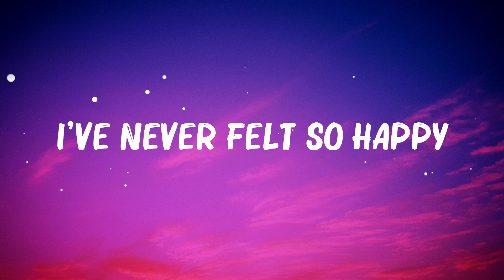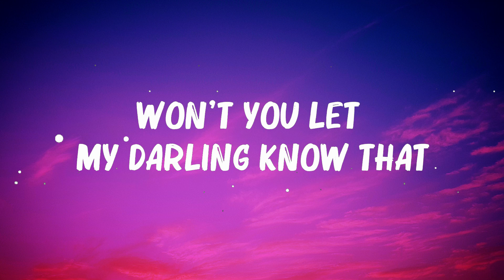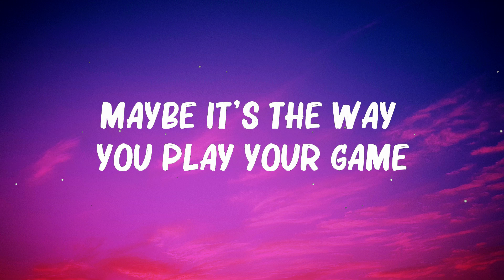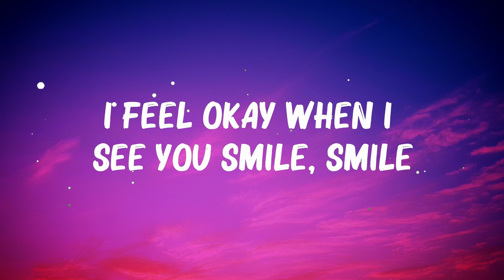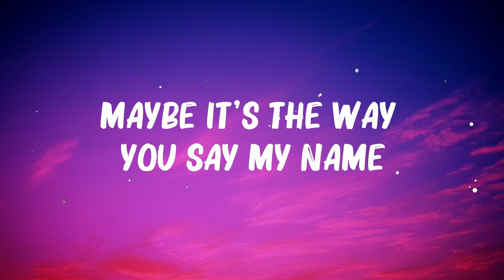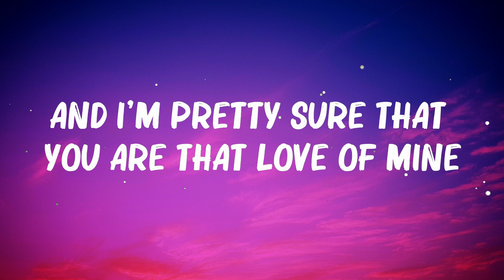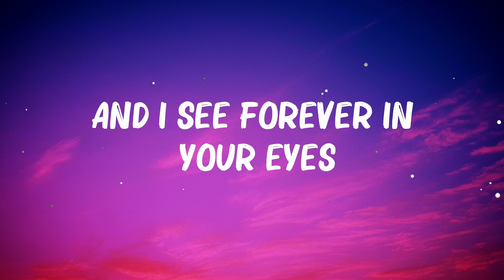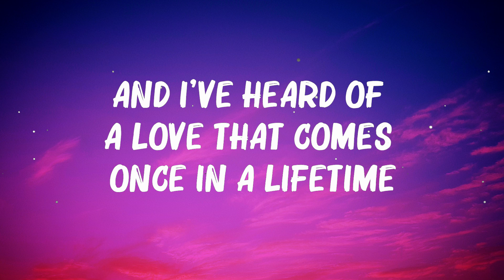Ruth B. - Dandelions (Lyrics).. Hot Lyrics 2023